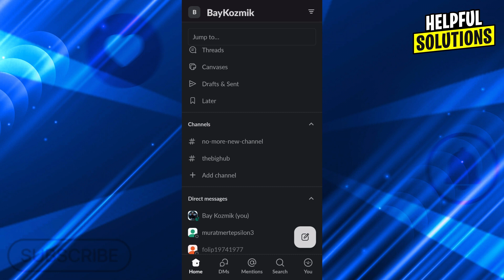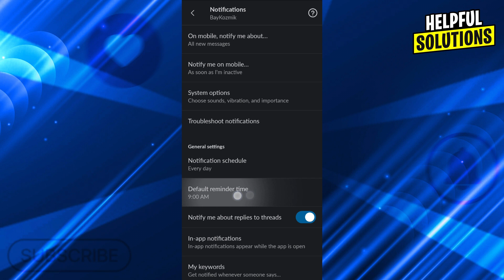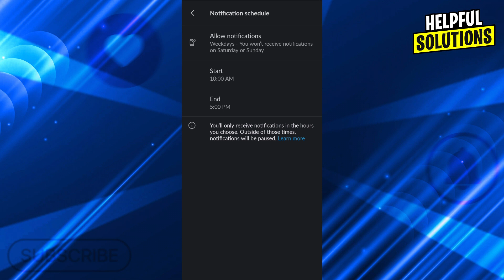How To Set Working Hours In Slack (Detailed Guide Set Up Working Hours On Your Slack)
How To Set Working Hours In Slack (Detailed Guide Set Up Working Hours On Your Slack). In this video tutorial I will show how to set working hours in your Slack.